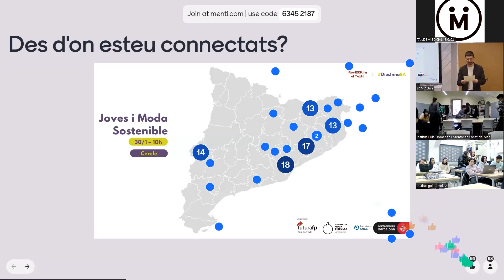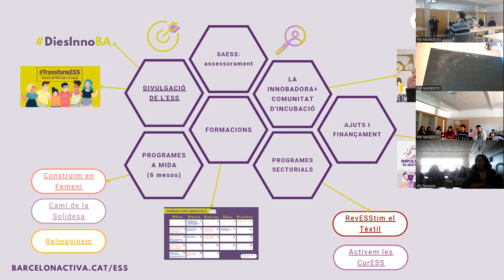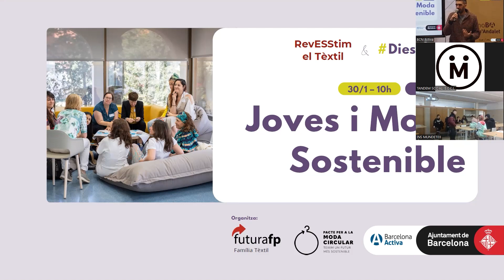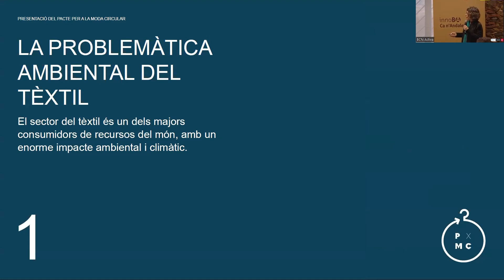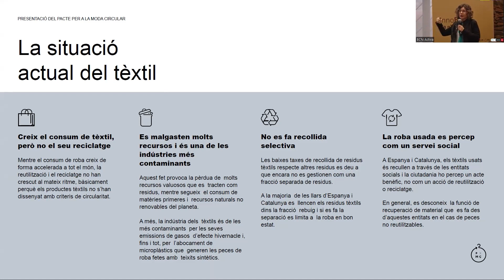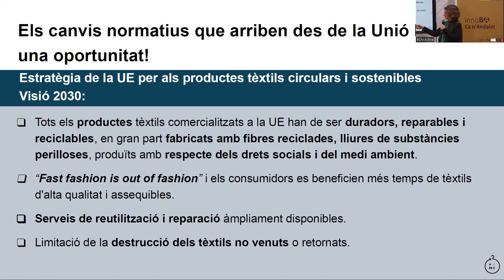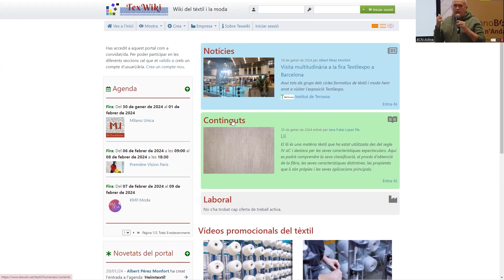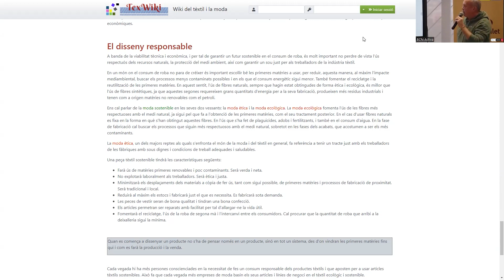DiesInnoBA#1. Cercle 1: Joves i Moda Sostenible.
Sessió de treball sobre tèxtil sostenible dirigida a joves que realitzen Cicles de Formació Professional Tèxtil, coorganitzada amb Futura FP, amb les xerrades sobre:

“El problema dels residus i la moda Fast Fashion”, a càrrec de Mireia Cañellas (Pacte per la Moda Circular) i “A què li diem tèxtil sostenible?”, a càrrec d’Albert Perez (professor FP Tèxtil INS Terrassa).
Aquesta activitat forma part del programa d’activitats DiesInnoBA i del RevESStim el Tèxtil